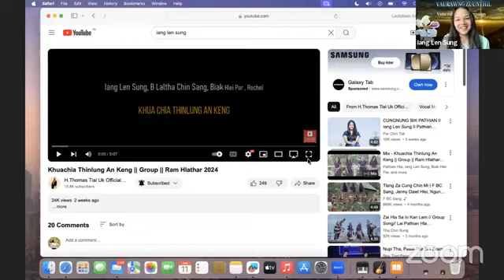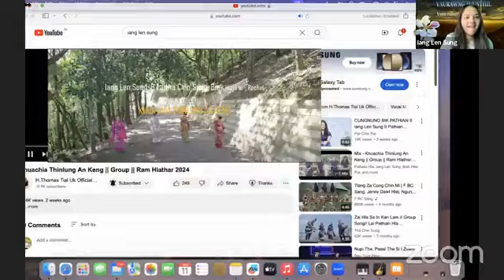11 Jun 24 Tiddim Khuapi Tuarpinak Vaurawng Teams